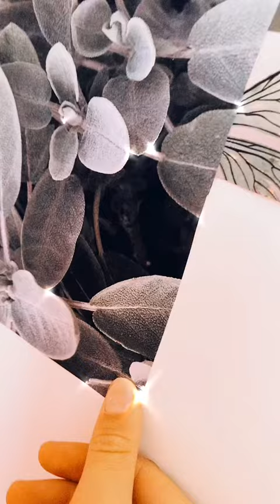Room Decoration Tiktok linda aesthetic